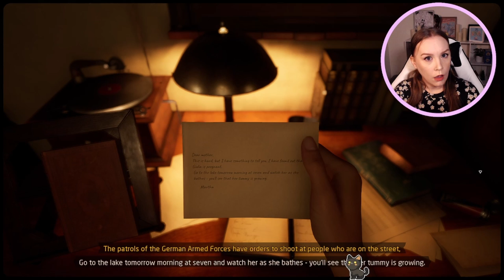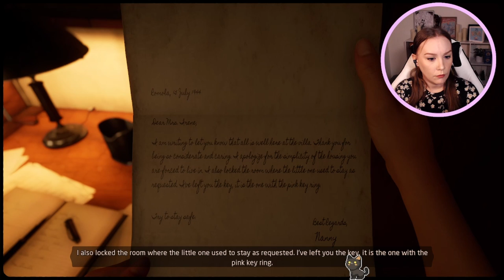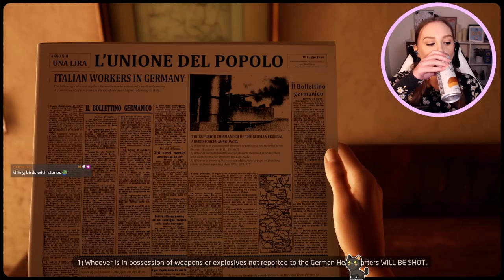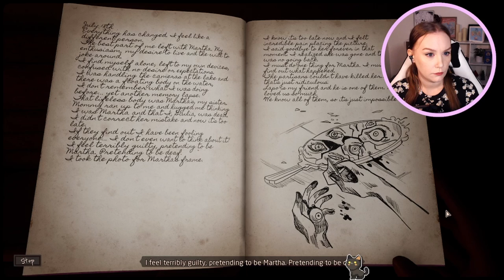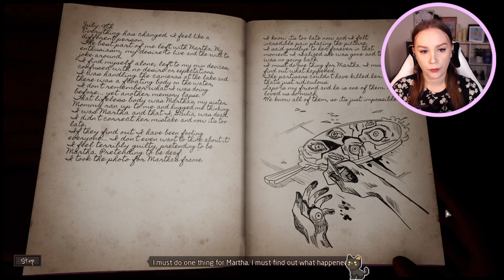Caught Off Guard - Martha Is Dead [3]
Recently on my Twitch channel, we played through Martha Is Dead. This is a dark psychological thriller game set in Italy in 1944. This is a graphic game intended for mature audiences.

Is there a game you'd like to see me play?